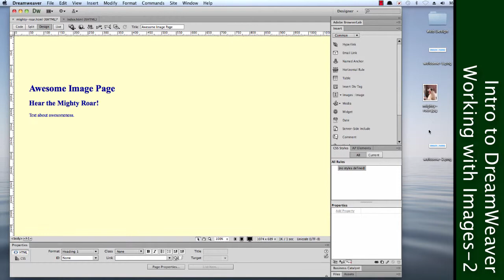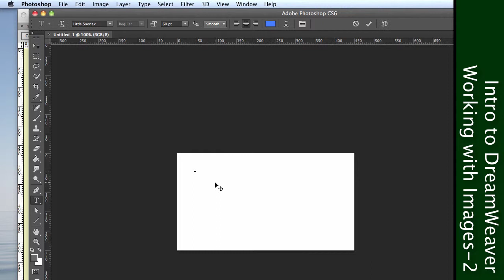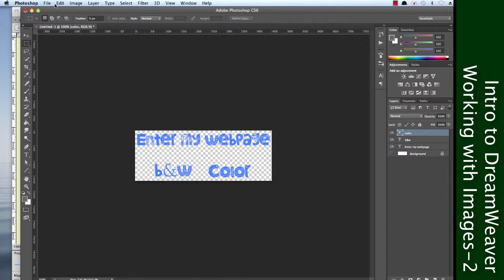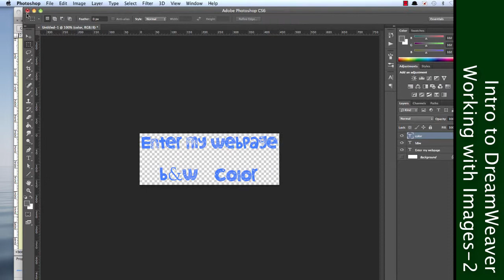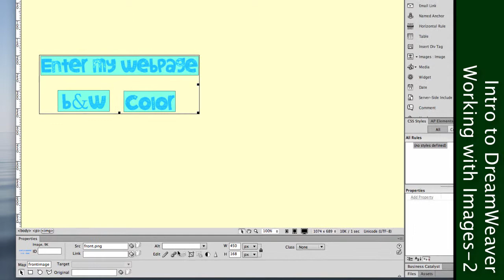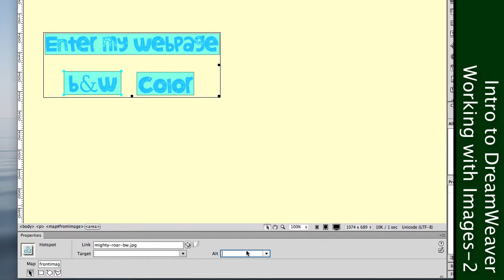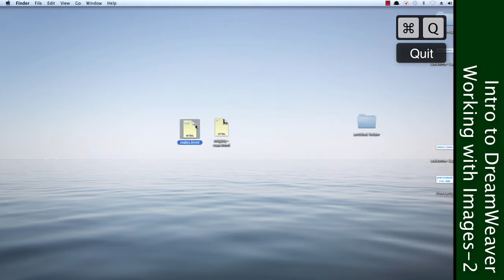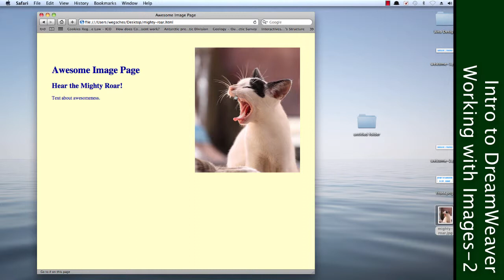Intro to DreamWeaver! p3: Working with Images #2- Rollover and Image Maps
In this video, we'll look at how to create an image map and roll over images in Adobe DreamWeaver.